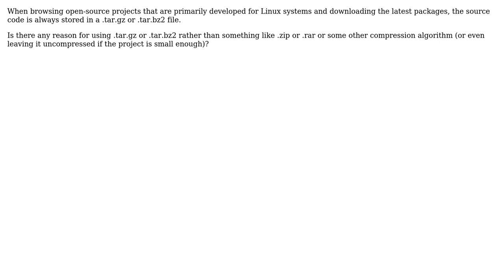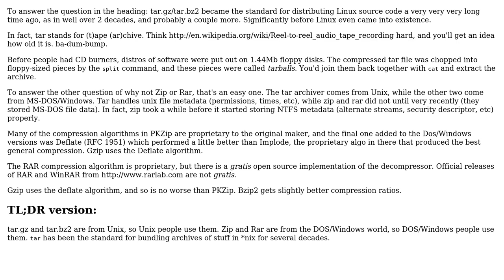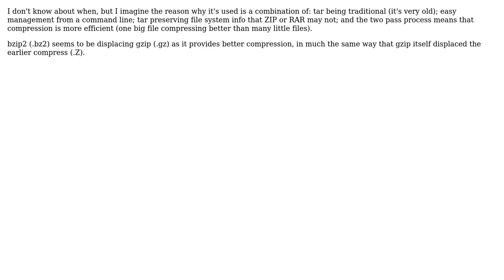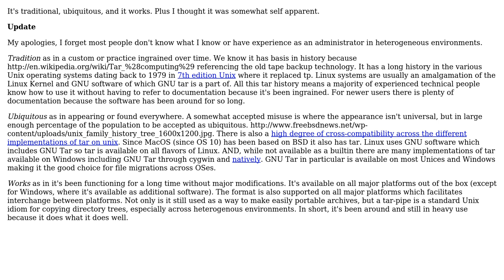Software Engineering: When did the standard for packaging Linux source code become .tar.gz?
With thanks & praise to God, and with thanks to the many people who have made this project possible! | Content (except music & images) licensed under CC BY-SA | Music | Images & others | With thanks to user Pieter B user Martin Beckett user John Bickers user Joe Z. user ikmac user gnat user dietbuddha and the Stack Exchange Network Trademarks are property of their respective owners. You are responsible for your own actions.